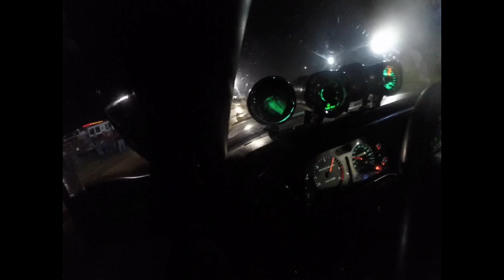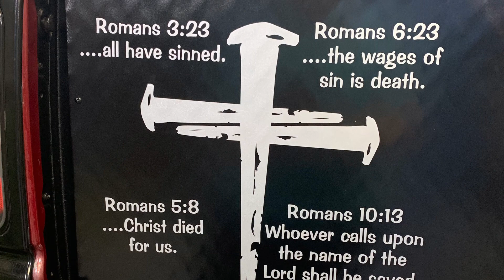Cummins 2.6 Puller: Split Screen in cab views: 2021 Jackson, WV Fair Pull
Sorry for the delay in posting, but wanted to get this highlight video up from Jackson County Pull 2021.

Just a few more months till pull season!  In the meantime, we are working on more content!  Coming soon:  through the years pull truck evolution highlight video, 4020 videos, other JD tractor content, and some behind the scenes pull truck work!